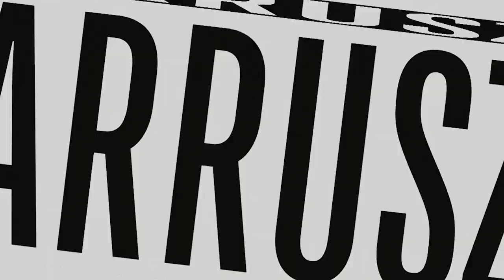[FREE] Hard Reggaeton Type Beat - "EVOLUTION"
If you use this beat you must put in the title/description
(Prod. AZ) or (Prod. @ArrusZZZ)

Artwork:
idk sorry, if you know the artist drop a comment, thanks.

-Ignore Tags-